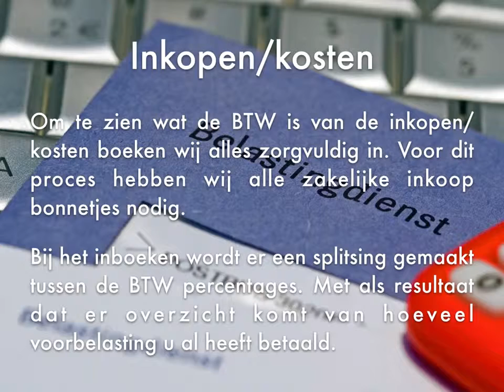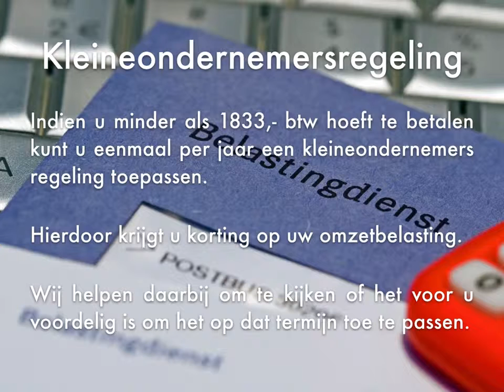Omzetbelasting Administratiekantoor Iding